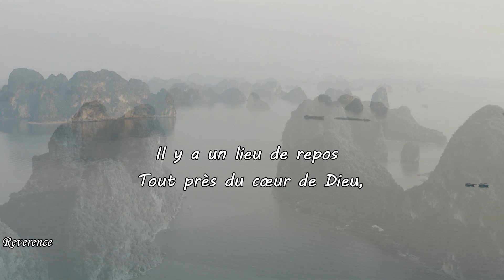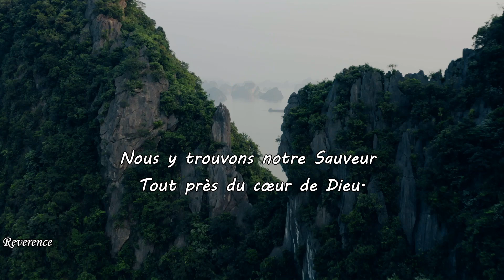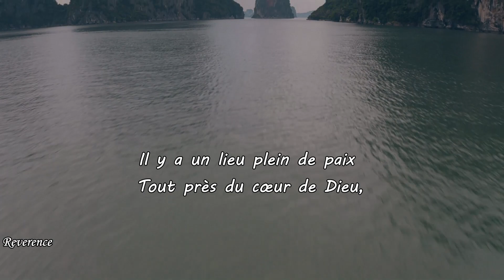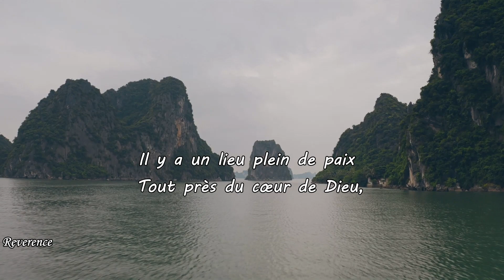Tout Près Du Cœur De Dieu/ Near To The Heart Of God (French Version) | Reverence Beyond Crafts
Merci de regarder la vidéo [Tout près du cœur de Dieu]
Autres description en bas/more description below

1 Il y a un lieu de repos
Tout près du cœur de Dieu,
Où le péché n'ose l'assaut,

Refrain
Ô Jésus, Saint Rédempteur,
Issu du coeur de Dieu,
Soutiens-nous, ô Bon Pasteur,

2. Il y a un lieu de douceur
Nous y trouvons notre Sauveur

3. Il y a un lieu plein de paix
Un lieu où décharger nos faix

Auteur/ Author: Cleland B. McAfee, 1903 (USA)
Traduit/ Translated: Eric Benoit (Canada)
Chant/singing: Soraya A. (Ghana)
Montage/editing: Soraya A. (Ghana)
Guitar: Horacio (Ecuador)
Cello: Yoednir (Israel)